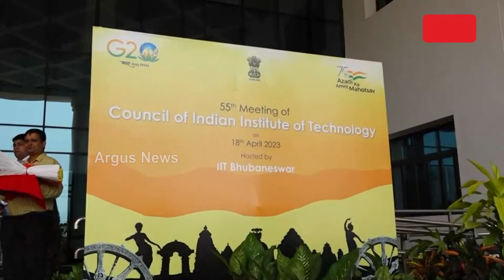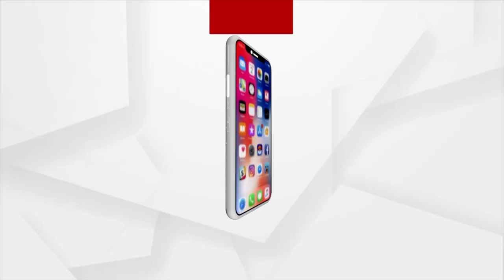IITs Should Prepare Students As Job Creators Rather Than Job Seekers: Union Minister Pradhan